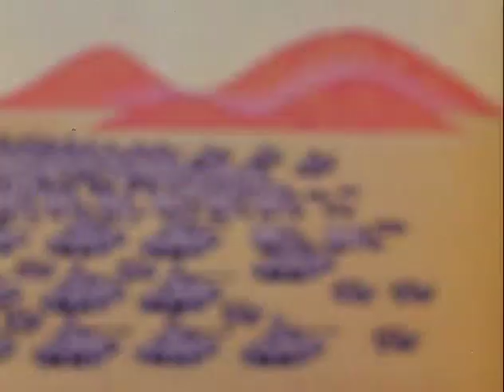Egypt — The World of Commander McBragg Ep.37